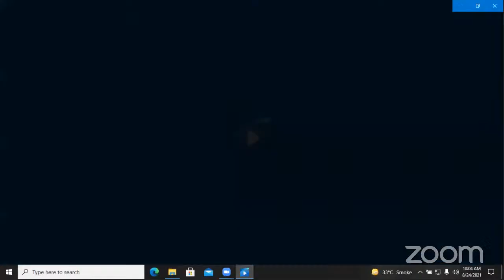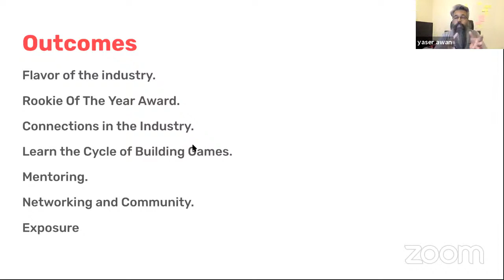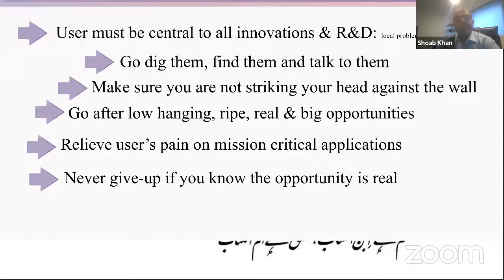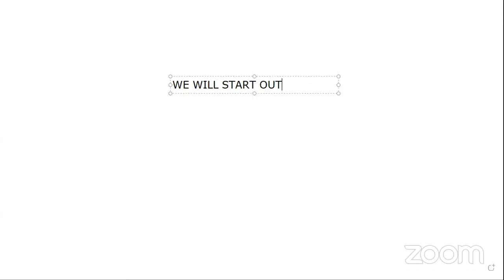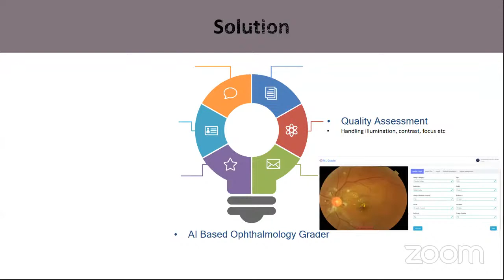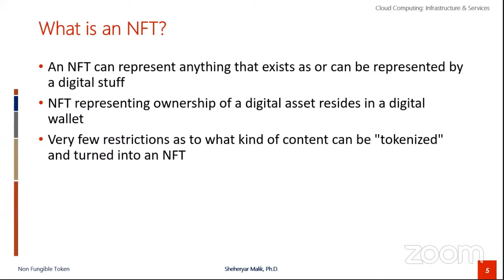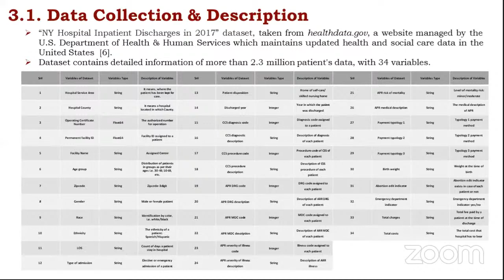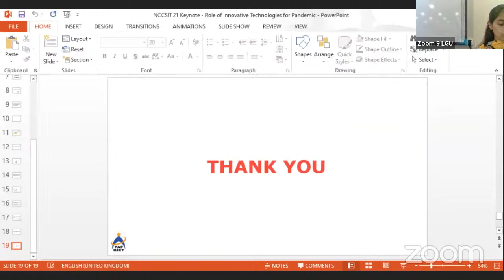NCCSIT-2021 (Opening Session)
5th National Conference on Computer Science and Information Technology, Organized by Department of Software Engineering, Lahore Garrison University Lahore Pakistan